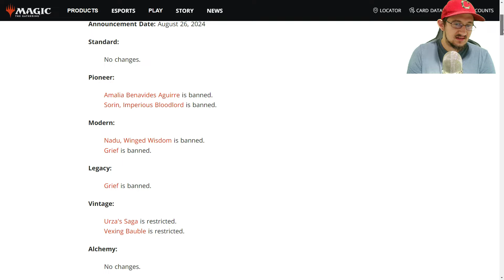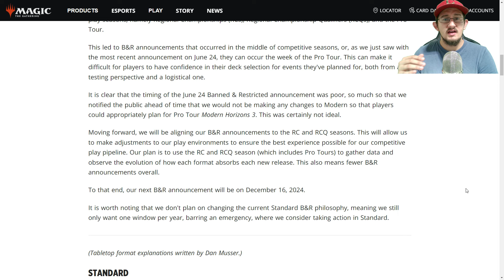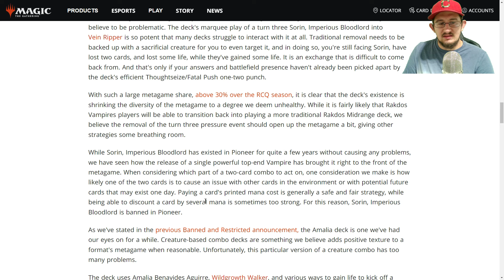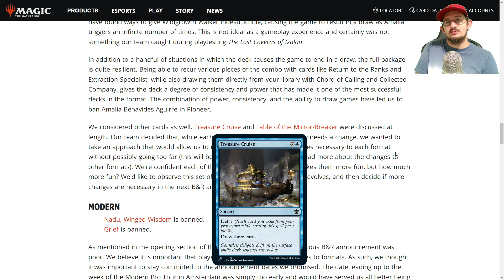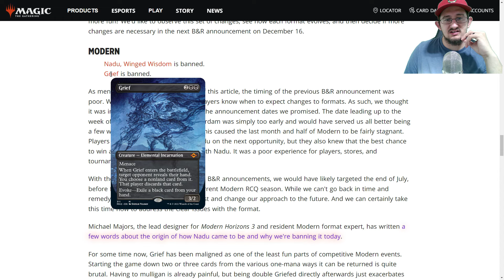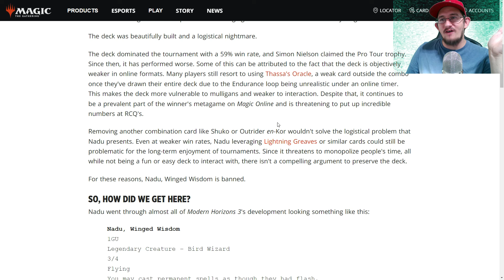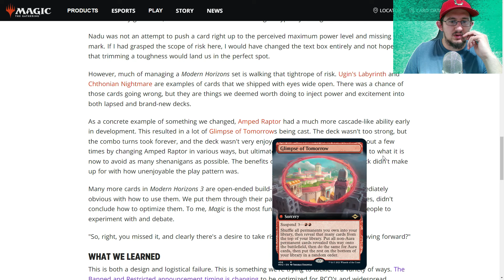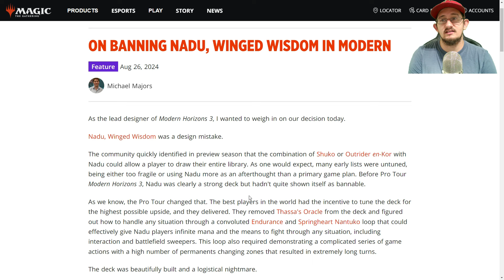Reacting to the August 26th, 2024 B&R Announcement